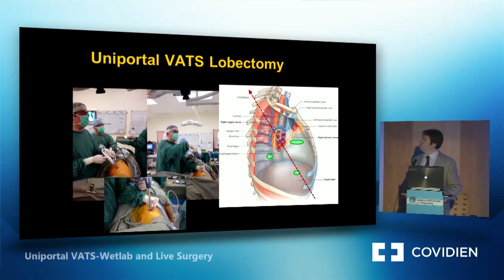Video wetlab International uniportal VATS course Coruña (february 2014)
Video showing experimental wetlab and faculty interview with the feedback from the international uniportal VATS course, last february 2014 in Coruña, Spain organized by the thoracic surgery department and directed by Diego Gonzalez Rivas